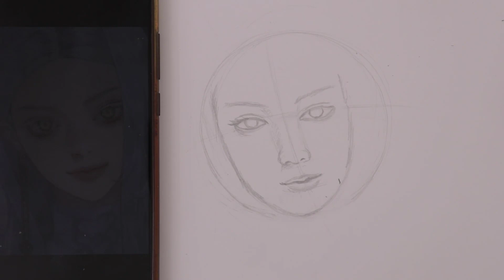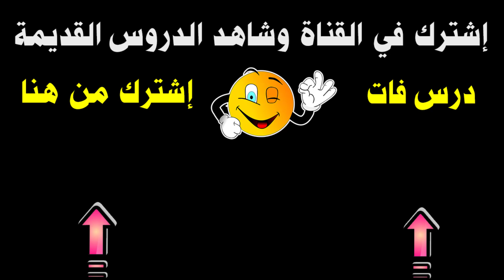جربت تحويل شخصية انمي إلي بنت حقيقية لأول مرة✍️ النتيجة كيوووت🥺😍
تعلم كيف تحول شخصية انمي الى شخصية حقيقية خطوة بخطوة , تعليم الرسم بالرصاص للمبتدئين , تحويل فتاة انمي كيوت إلى شخصية حقيقية باستخدام اقلام الرصاص بطريقة بسيطة , تعليم رسم الانمي بالرصاص سهل .
لا تنسى الدعم بلايك ومشاركة للفيديو يا صديقي 😍❤️
التواصل للأعمال فقط (لن يتم الرد لغير ذلك)
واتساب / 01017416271